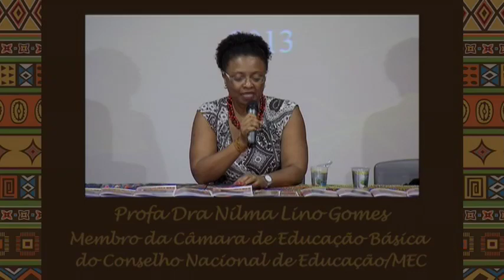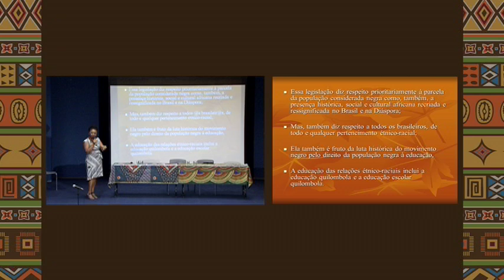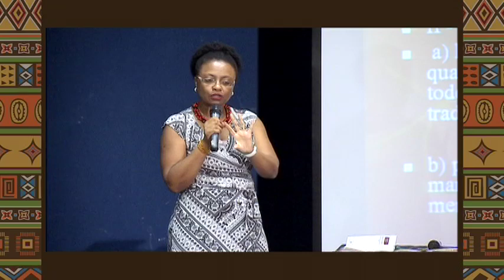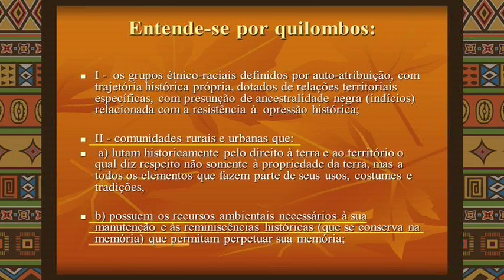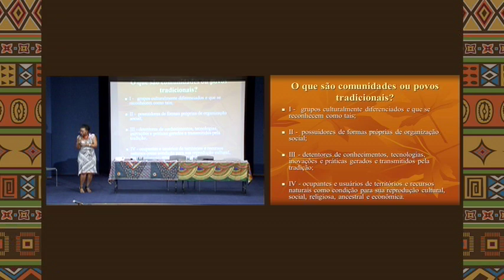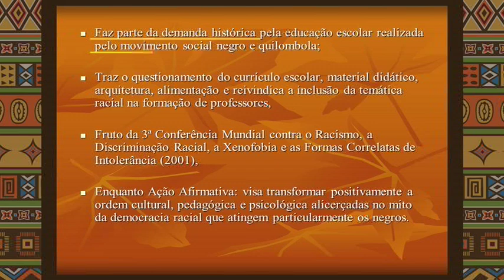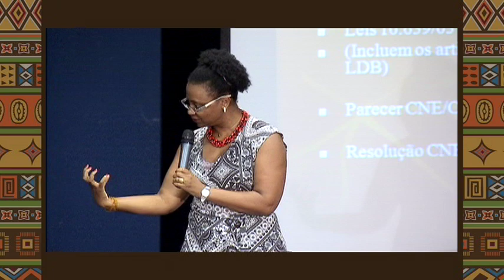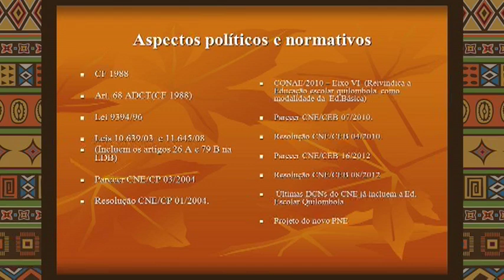Educação Escolar Quilombola. Palestra profa Nilma (parte 1)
A Profa Dra Nilma Lino Gomes, membro da Câmara de Educação Básica do Conselho Nacional de Educação do MEC, faz uma palestra sobre as diretrizes curriculares nacionais para a educação escolar quilombola. Também explica a regulamentação da educação escolar quilombola e reafirma a necessidade de colocar em prática políticas que visam correções de desigualddades que recaem sobre alguns grupos étnico raciais em nosso país.